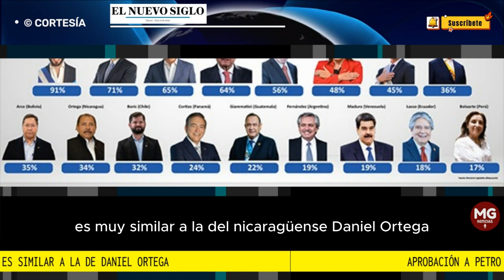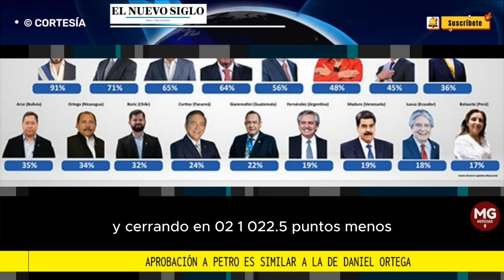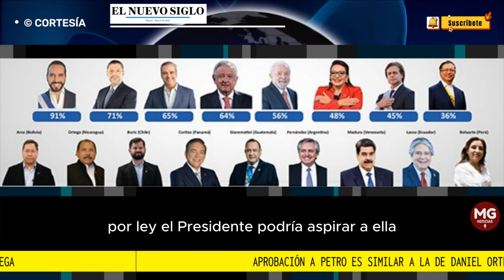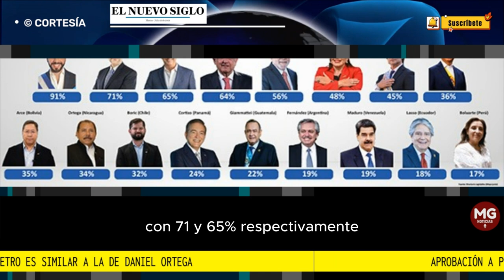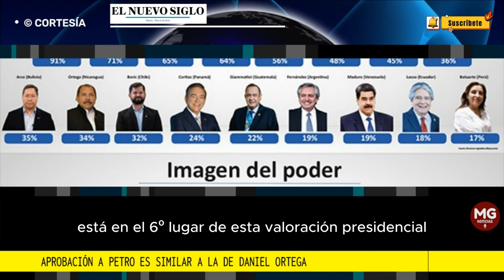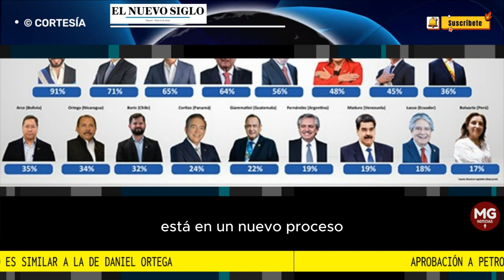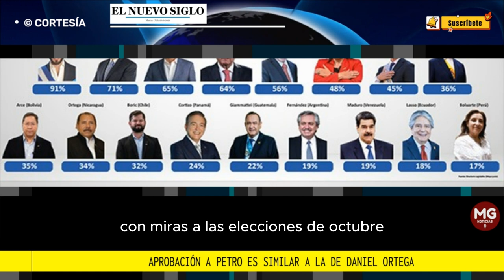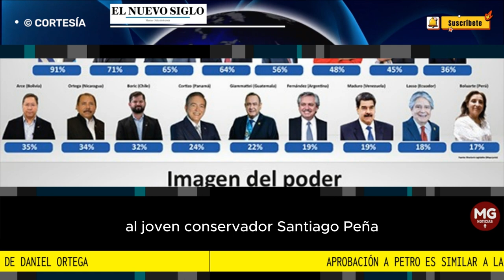📌 APROBACIÓN DE PETRO ES SIMILAR A LA DE DANIEL ORTEGA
CON solo once meses de mandato, el presidente colombiano ha perdido 24% de respaldo popular y su aprobación presidencial en el ranquin latinoamericano es muy similar a la del nicaragüense, Daniel Ortega, atornillado en el poder desde 16 años.